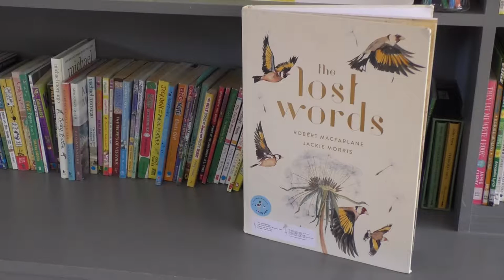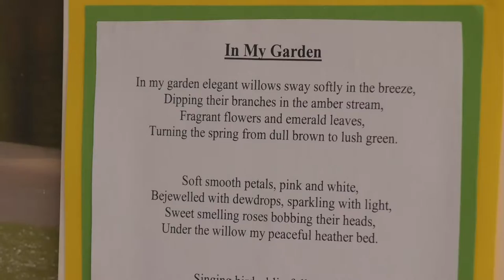Children Inspired to Write Poems on Nature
A poetry project has taken place at  one park in the city and its all about educating children about the great outdoors.
The work has been put on display down at the reading cafe at rowntree Park throughout June.
And the poems created, have been inspired by the lost words book by Robert Macfarlene.